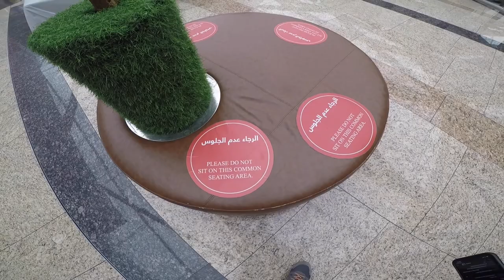DI NA TULOY DAILY VLOG KAYA REPATRIATION COUNTDOWN NALANG TAYO| SUPER INIT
DI NA TULOY ANG DAILY VLOG SUMAMBLAY AKO NG ISANG ARAW KAYA COUNTDOWN NALANG TAYO.

Pumunta ko ng mall kanina pero hindi para gumala, saglit lang naman. Sobrang init, umabot ng 43deg kanina bandang 4pm ng hapon. Di ko na na attach sa video yung screen shot ko ng read ng temperature.

Laging may error ang gamit ko app pag edit ng video, kaya kailangan kong bawasan bg mga attachments tulad ng titles.

Kita kits sa susunod na vlog. Ingat kayo, salamat.

-SLOW PROGRESS IS STILL A PROGRESS-